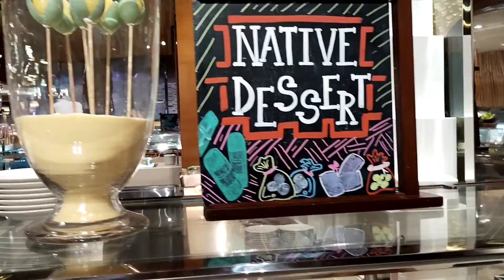USING TP TRAVEL POINTS TOGETHER WITH EAGLES ONLINE PROGRAM @ SOLAIRE FRESH BUFFET